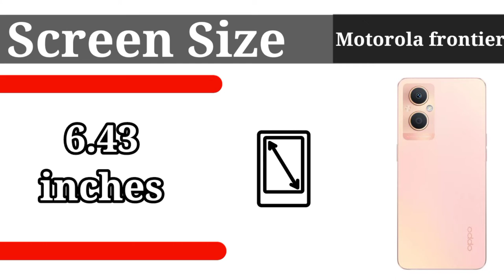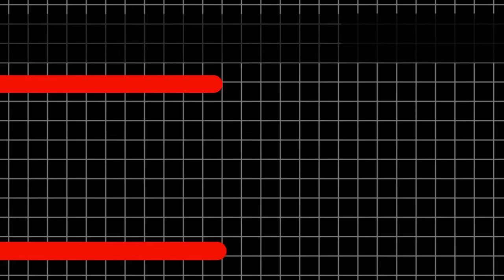OPPO A96 5G FULL REVIEW || SPEC'S || CAMERA || BATTERY || PRICE ||THUMBNAIL BY:- @TECHIE STEET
THUMBNAIL CREDIT BY:- @TECHIE STEET